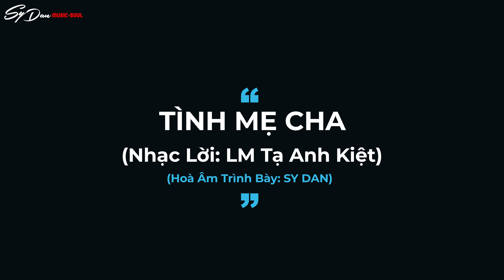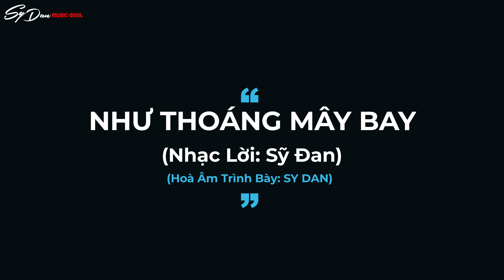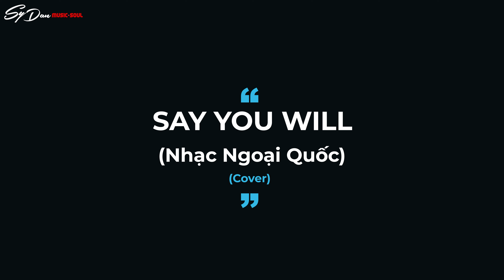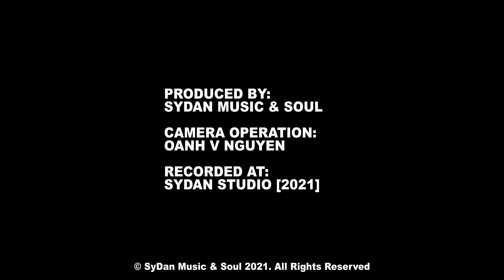NHẠC YÊU CẦU CUỐI TUẦN - Episode 14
Sỹ Đan xin kính chúc quí vị và các bạn một ngày lễ Cha với nhiều niềm vui và hạnh phúc, Chúc cho các bạn nam nào đã làm Cha, hoặc sắp sửa được làm Cha, vì đó là món quà vô giá mà Thượng Đế ban cho chúng ta.

SỸ ĐAN